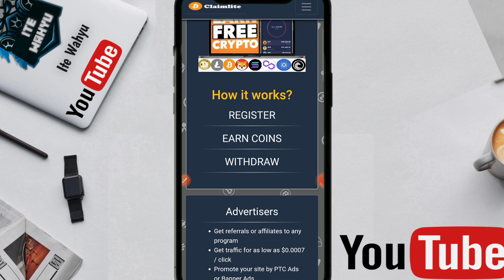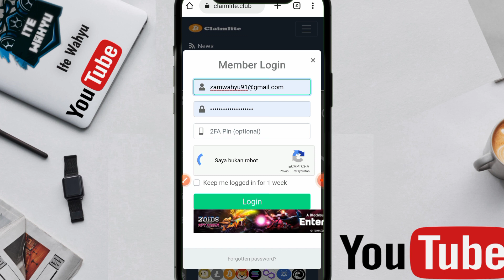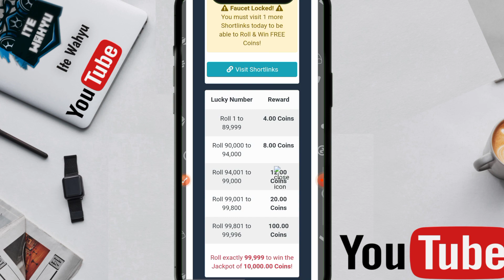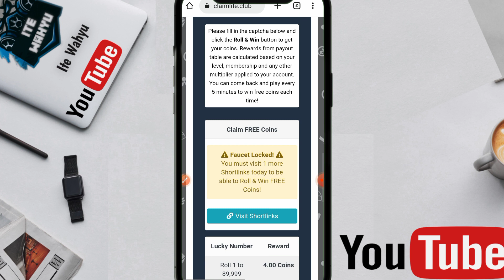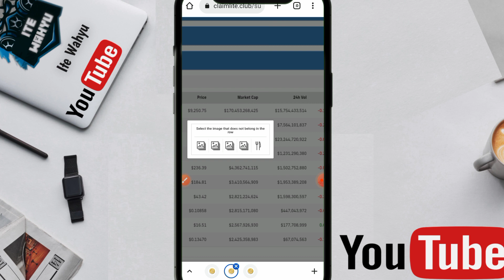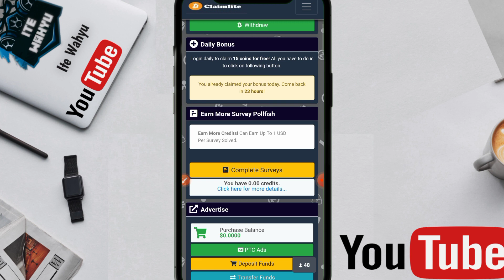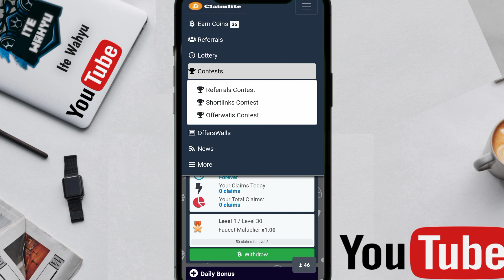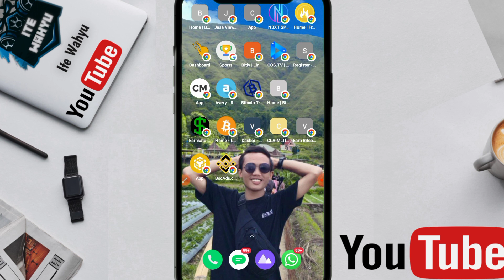FAUCET GILA💰PENARIKAN MULAI 0,01 LTC GRATIS,INSTAN WD | WEB PRNGHASIL CRYPTO | FAUCET LEGIT 2023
WAJIB GABUNG
CHANNEL TELEGRAM

📬BUSINESS/INQUIRIES/ENDORSE